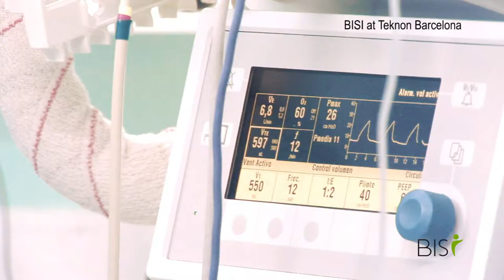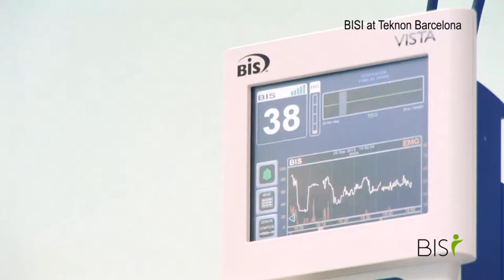Spine Surgeon Dr. Aguilar | Bloodless Spine Surgery | BISI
BISI is a internationally accredited private European based healthcare provider offering people access to top quality Medical Resources, specializing in Heart, Spinal & NeuroSurgery. We only work with the very best certified and experienced surgeons in the most prestigious hospitals (internationally renowned and amongst the best in the world) and develop packages together specifically designed to meet your individual needs, where the patient takes centre stage.